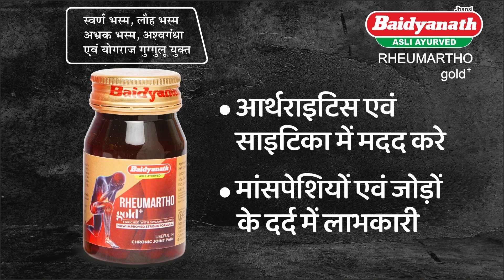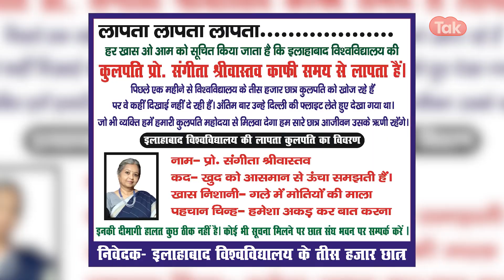Allahabad University Fees Hike : प्रदर्शन करते-करते यूनिवर्सिटी में लग गया ताला..?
विरोध-प्रदर्शन की ये उग्र तस्वीरें इलाहाबाद यूनिवर्सिटी की हैं.जहां फीस बढ़ोतरी को लेकर पिछले एक महीने से लगातार आंदोलन चल रहा है.वहीं सोमवार को भाजपा और आरएसएस से जुड़े छात्र संगठन अखिल भारतीय विद्यार्थी परिषद ने धरना बोल दिया. एबीवीपी ने इलाहाबाद यूनिवर्सिटी के गेट पर ताले जड़ दिए और विश्विद्यालय प्रशासन के खिलाफ जमकर नारेबाजी की. इसको लेकर पुलिस और छात्रों के बीच काफी बहस हुई.जिससे यूनिवर्सिटी कैंपस में काफी गहमा-गहमी छाई रही.जिसके बाद से यूनिवर्सिटी कैंपस भारी पुलिस बल की तैनाती कर दी गई है.